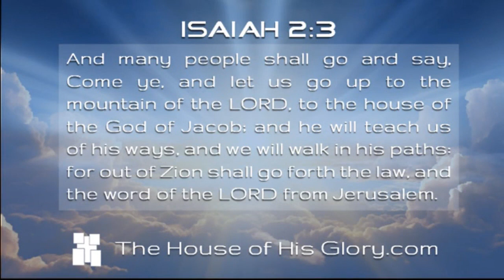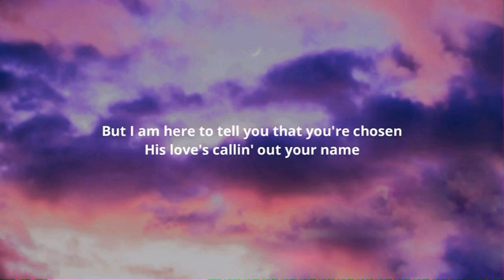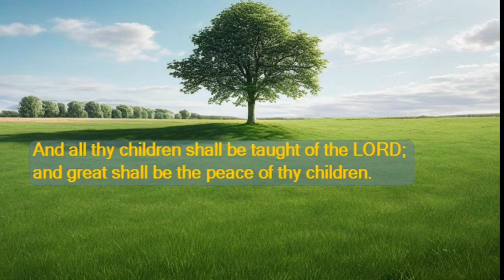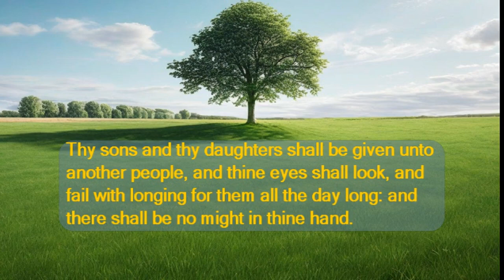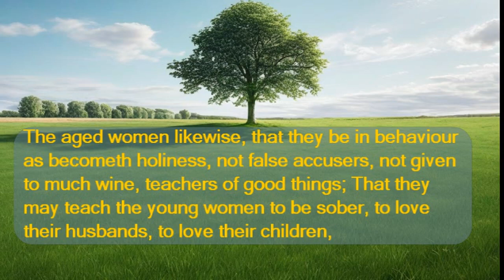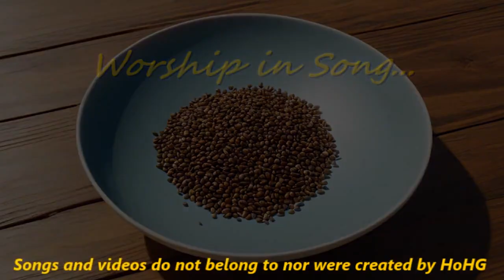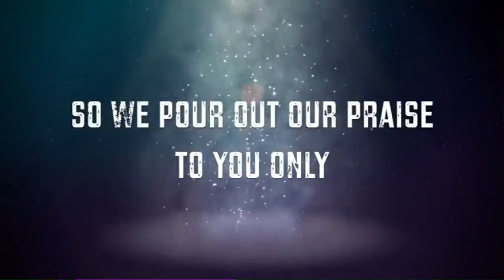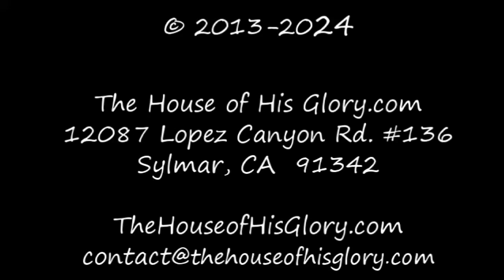Focus on the Family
Happy Mother's Day to all Moms! Blessing and comfort to all those who are missing a mom.  There  are many things Moms are concerned about and many burdens we shoulder everyday.  God's word has promises for ALL of them.